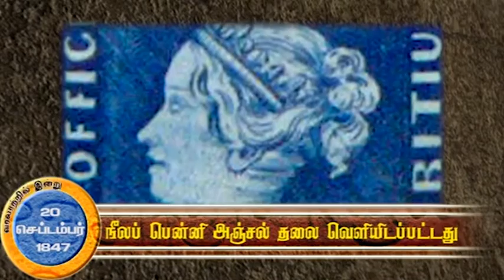Day in History: 20-09-2016